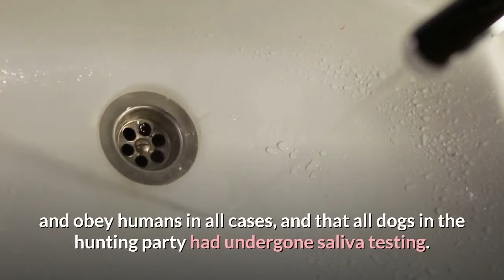Pregnant woman killed by dogs in French forest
Pregnant woman killed by dogs while walking in French forest during hunt.

[News script from CNN, by Saskya Vandoorne and Amy Woodyatt]

A pregnant woman was killed by dogs in a forest in France as a hunt took place nearby, investigators have said.

The body of the 29-year-old woman, who was walking her own dogs at the time of the attack, was found in the forest of Retz outside the northeastern village of Saint-Pierre Aigle on Saturday.
An autopsy revealed that the woman had died of "bleeding from several dog bites to the upper and lower limbs as well as to the head," prosecutor Frederic Trinh said in a statement Wednesday.
An investigation was opened into involuntary manslaughter by dog attack, the prosecutor said.
The woman's partner said that she had gone for a walk with her dog and later called him to report the presence of threatening dogs, Trinh said.

[All clips may not match the story.]

"I went to the forest, I saw her 4x4. I looked for her and I met some hunting dogs, a rider, and then I called (our dog) Curtis and that's when Curtis warned me by barking," the woman's partner, identified as Christophe, told CNN affiliate BFMTV.
"I walked towards the precipice, the ravine, I saw thirty dogs arrive so I moved away," Christophe told BFMTV.
The man told BFMTV that he found the body of his partner, who was undressed and had been bitten all over her body.
Investigations are ongoing to determine which dogs attacked the woman.
Officials confirmed in a statement that saliva samples had been taken from 67 dogs, including those belonging to a hunt which had been organized nearby, as well as the victim's own dogs.
Hunting organization Société de Vènerie said in a statement issued Tuesday that a hunt involving pack dogs took place in the forest on Saturday.
The organization said that the society's 30,000 hounds are trained to hunt wild animals and obey humans in all cases, and that all dogs in the hunting party had undergone saliva testing.